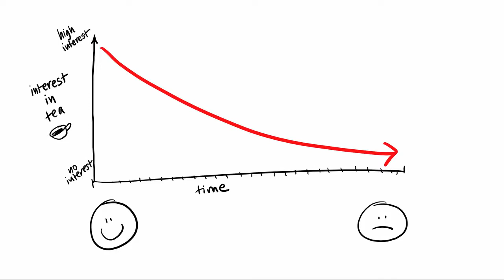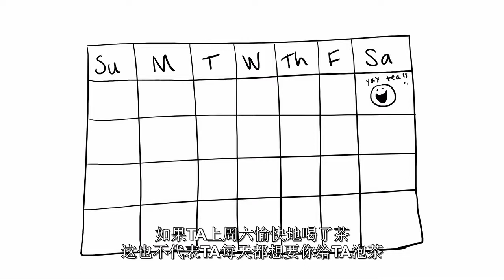Video giáo dục giới tính của người Anh tin tức sản phẩm | quảng cáo sáng tạo